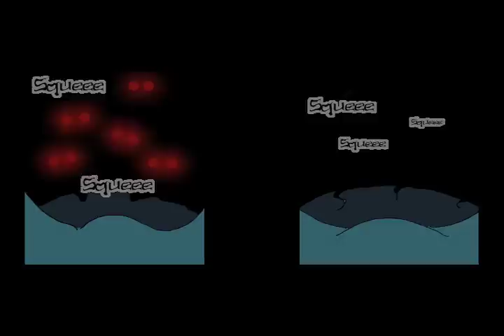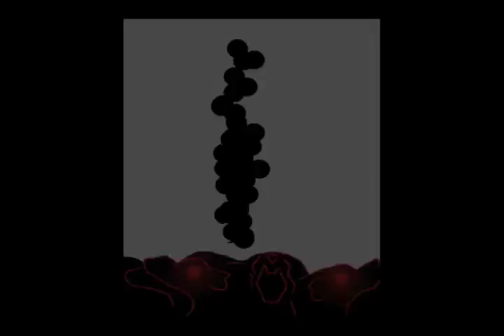Timor in Obscurum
This is a music video detailing the 'Hunter of Shadows' story arc of the web comic Tales of the Questor by Ralph Hayes Jr.  The lyrics to the song are a mixture of German and Latin.  Here is an approximate translation of the lyrics

Midnight!
Midnight!

When the gondola carries the mourning,
and it stops the dead complaints,
In the back of your neck, the horror sits

as the hour begins to sound
cold, thick fog washes over
touches you lightly,
Midnight!

 Hell in the night,
 Souls in the fog

Midnight!

 Midnight, dark night
 The cruelty of souls
 Sounds a bell
 Twelve times

Midnight!

 Midnight, dark night
 Sounds a bell
 Twelve times

Midnight!

freeze your blood in your vein,
fear grabs you by the throat,
hear your heartbeat
It is night, Midnight!

Midnight!

 Midnight, dark night
 Sounds a bell
 Twelve times

Midnight!

Midnight!

 Midnight, dark night
 Cruelty of souls
 A bell sounds
 Twelve times

It is Midnight!

 Midnight, dark night
 Cruelty of souls
 A bell sounds
 Twelve times

Midnight!